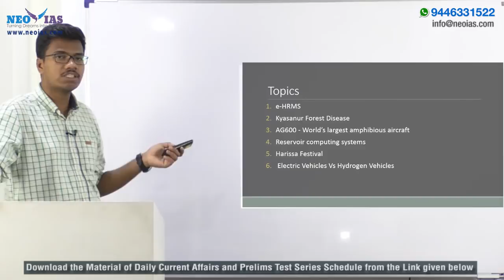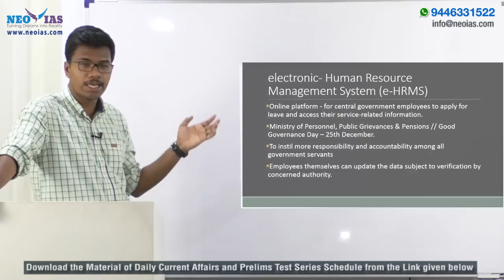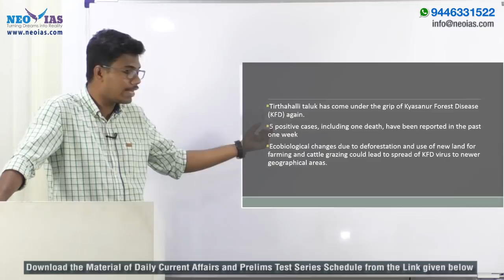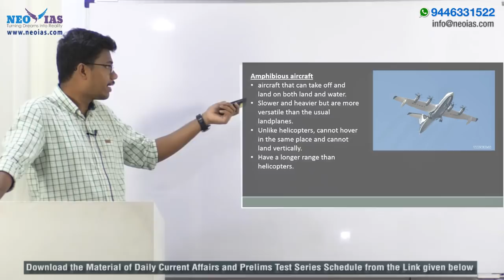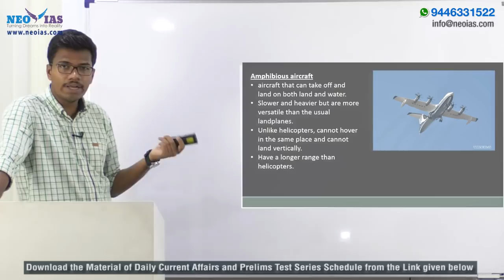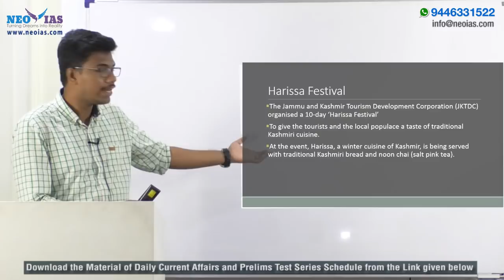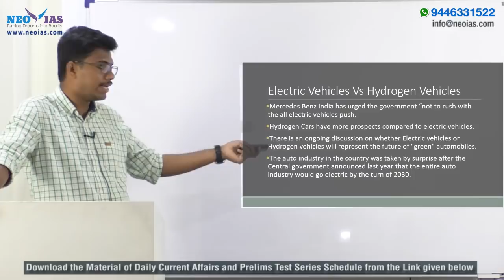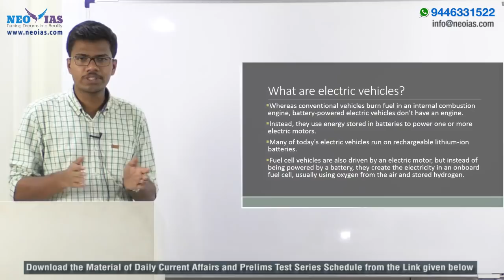25th and 26th December 2017 | UPSC CIVIL SERVICES (IAS) PRELIMS 2018 Daily News and Current Affairs